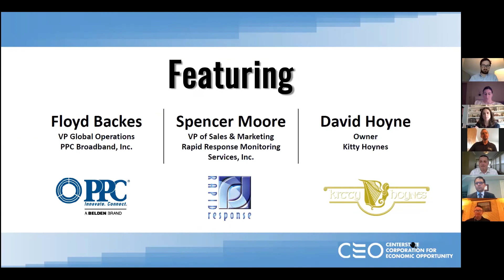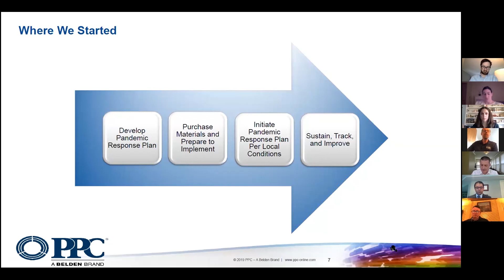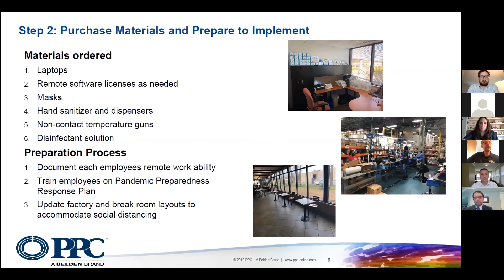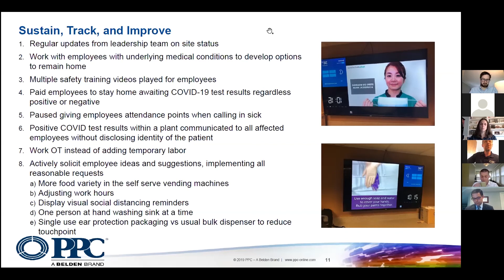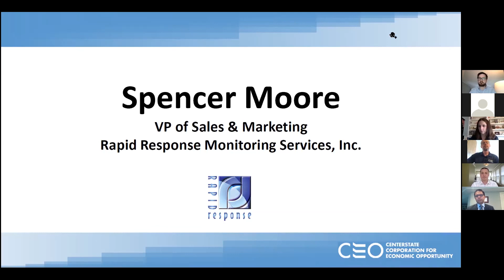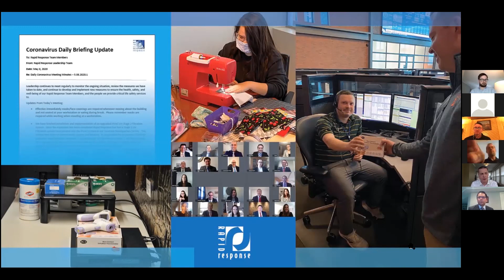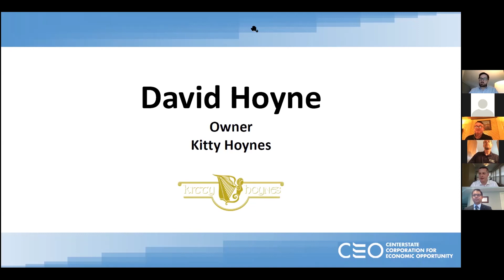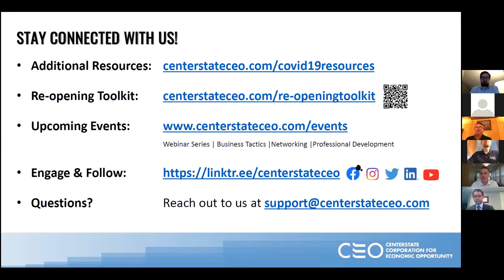Keeping Workers Safe as Businesses Re-open: Lessons From the Front Lines